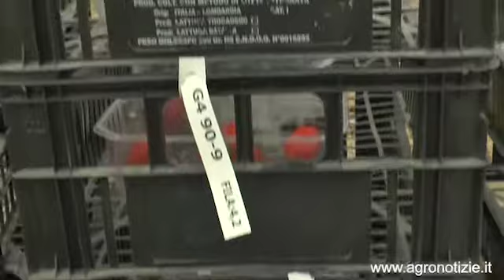Berry, i russi alla scoperta di Geoplant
I russi alla scoperta di Geoplant, berry al centro dell'attenzione
Una giornata per imparare, approfondire le tecniche di breeding, conoscere nuove varietà e lanciare un ponte con l'Ue. Questi i principali obiettivi della delegazione facente parte della Russian berry union: le videointerviste

Contenuto promosso da: Geoplant Vivai Srl Società Agricola

••• In questo filmato: Lucilla Danesi, socia Geoplant vivai - responsabile settore fragola